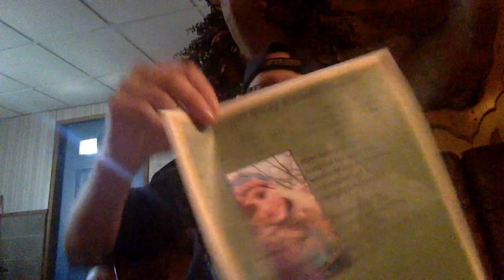Update #4 Cancer is fighting a losing battle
Sunday May 6, 2018 at the Doddridge County Park, The local Community Event will be held along our dinner for Macyah Riley.
Please Come and Support her!

Dinners are pork or chicken with corn and baked beans as sides. You also get a dessert. All meals are placed in Carryout containers and will be $10.